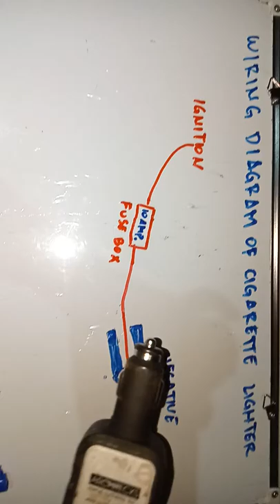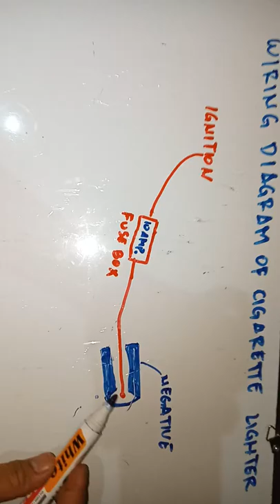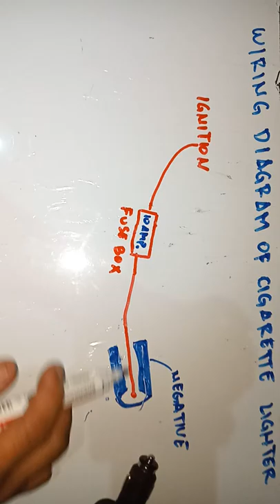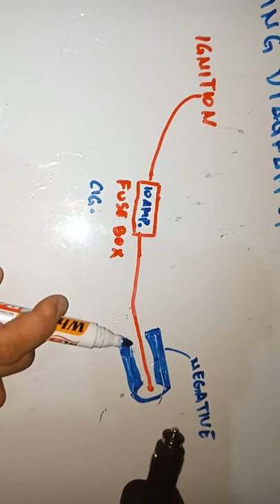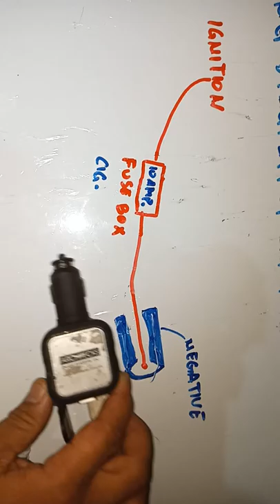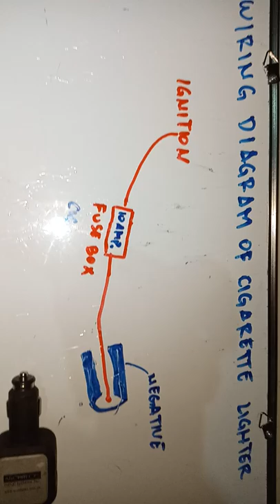Wiring diagram of cigarette lighter,